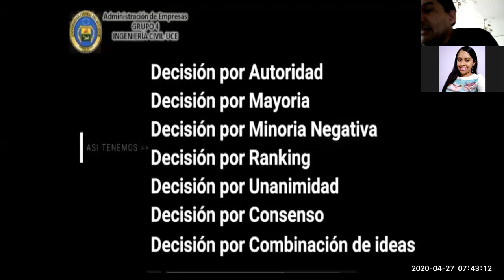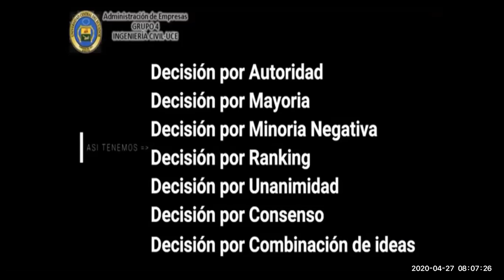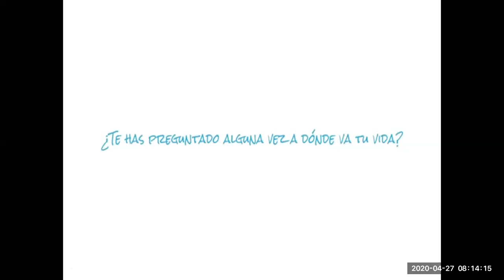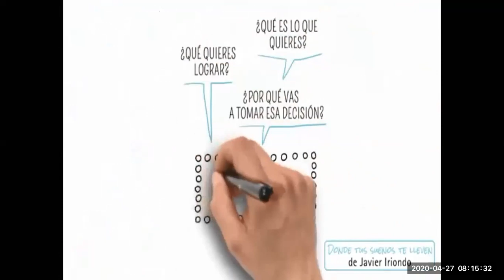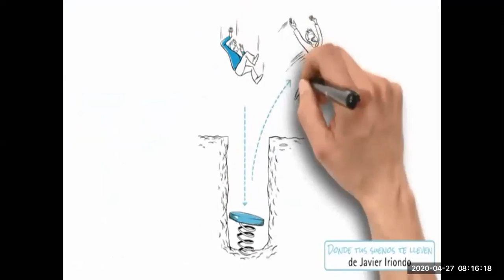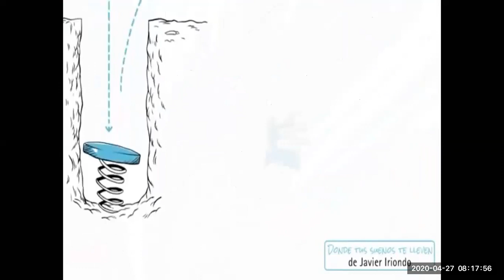Contabilidad 10 segunda parte